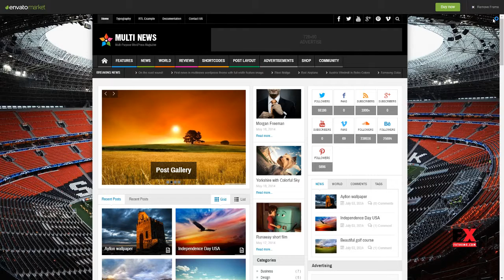Multinews - Multi-purpose WordPress News,Magazine Aaren Chandler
Columns 3

 Layout Responsive

 Tags bbpress, buddypress, community, editorial, magazine, mega menus, news, newspaper, page builder, review, rtl, translation